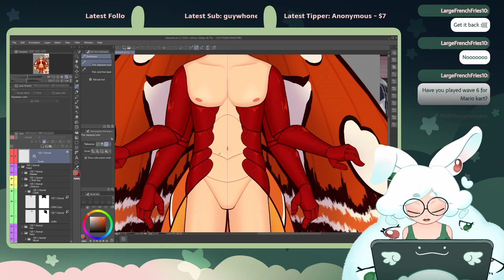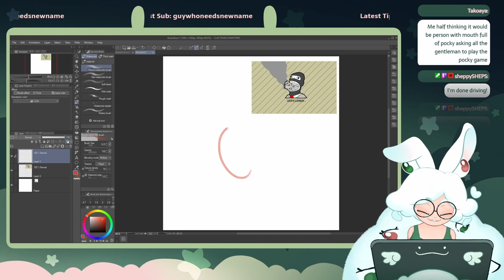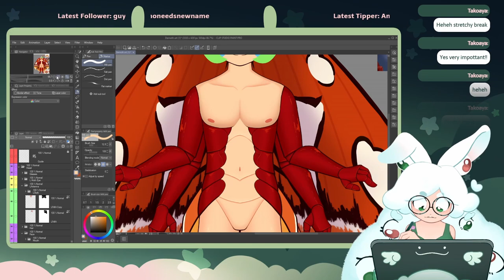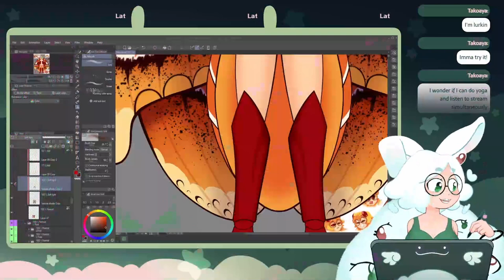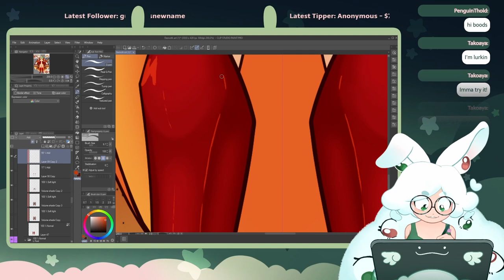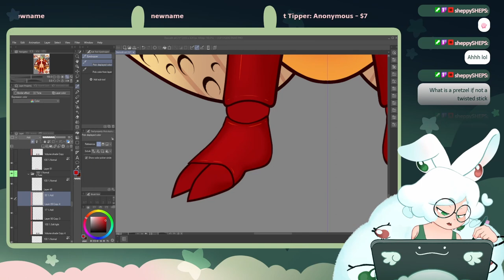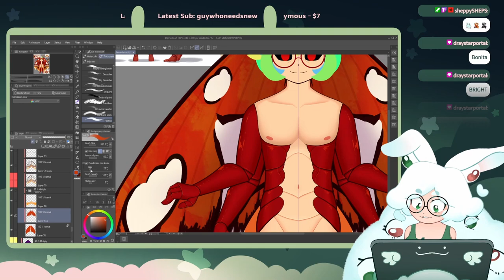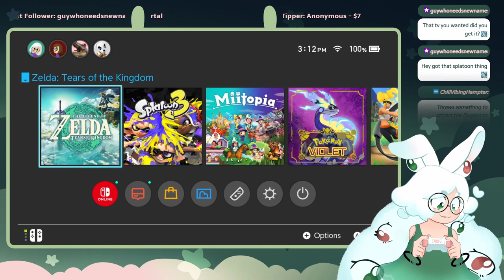[ Vtuber WIP ] How do I shade tibbies?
You can send me a tip if you'd like, but it's absolutely not required: